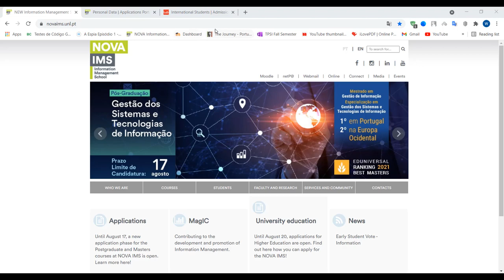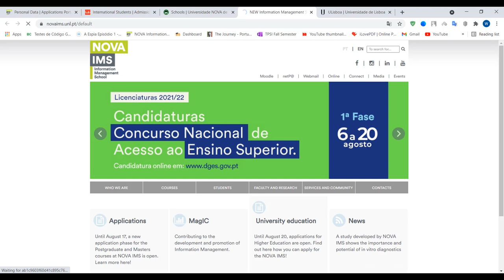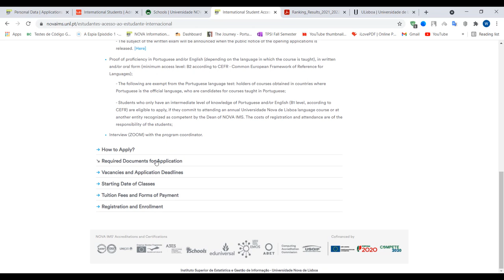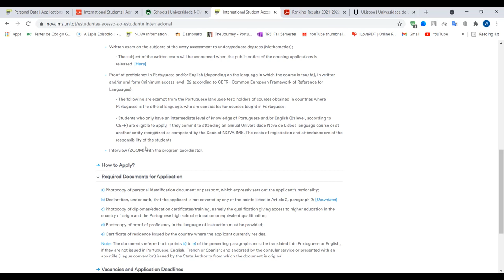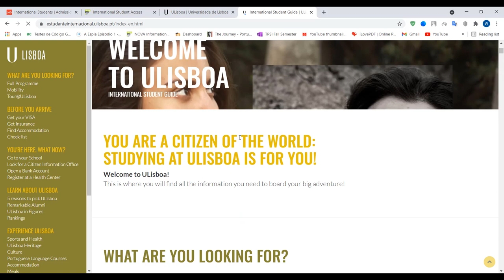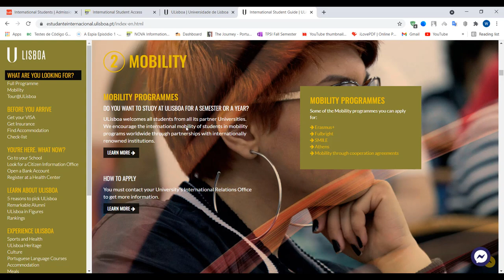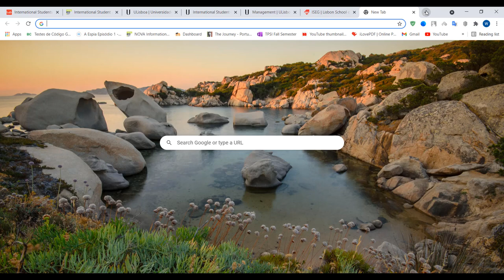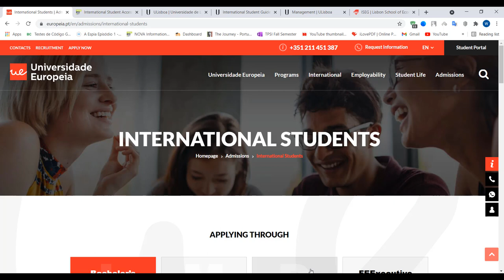How To Apply For Portugal Student Visa From Bangladesh International Students in Europe Bangla 2023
Hello Everyone,

This video is all about how you can apply for a Portugal study visa from Asia or Abroad. So, in this video I have tried my best to explain from scratch to you that can apply everything without agency or any others help. Portugal offers you many cheap universities for higher education. Bachelor, master’s Ph.D. And many more.
Here I am giving you some of the lists for Portugal famous and renowned universities:
1. University of Coimbra
2. University of Lisbon
3. University of Nova Lisbon
4. University of Catolica
5. University of Europeia
6. University of Minho
7. University of Algarve
8. University of Porto
9. Polytechnic institute of Braganca
And many others. I have shown in this video how you can apply for bachelor's and master's degrees by yourself . In Portugal, there are so many opportunities for students after complete their degree and after spending 5 years you can get Citizenship in Portugal. I will explain them in my further video. Portugal also has a work permit visa after your study you can apply for that as well. You need to transfer your article that’s it. However, I will make those videos afterward.. keep eye on the channel.

Thanks
Hello Everyone,
1. University of Coimbra
2. University of Lisbon
3. University of Nova Lisbon
4. University of Catolica
5. University of Europeia
6. University of Minho
7. University of Algarve
8. University of Porto
9. Polytechnic institute of Braganca

Thanks